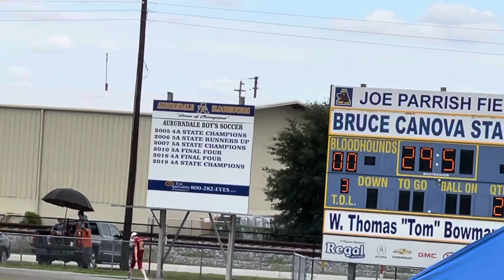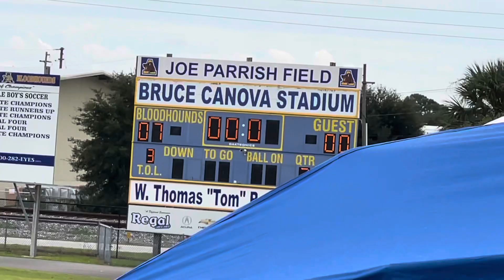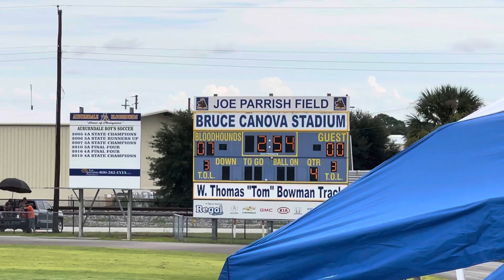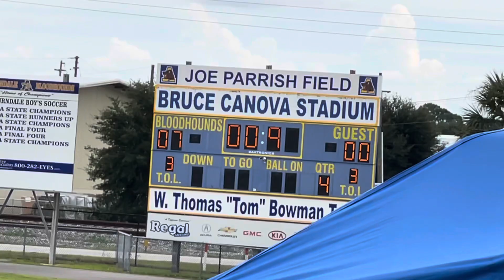Auburndale Bloodhounds vs. Lake Gibson Braves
Hounds win! 7-0